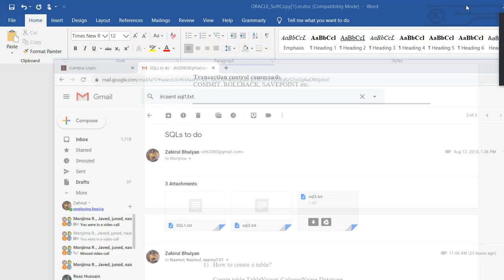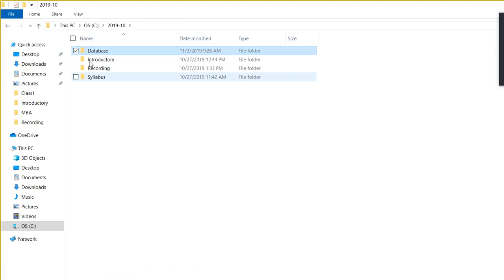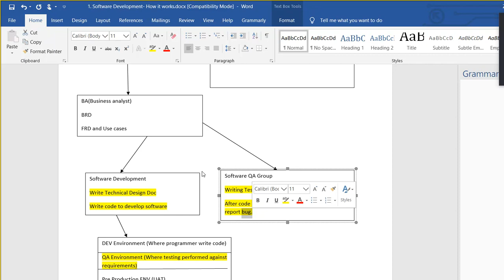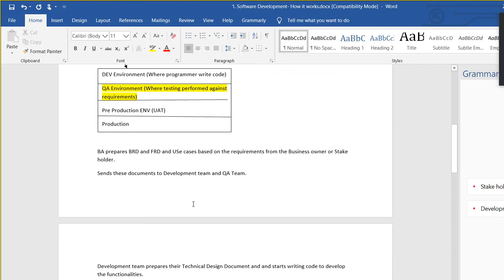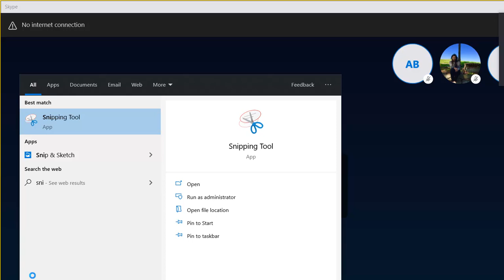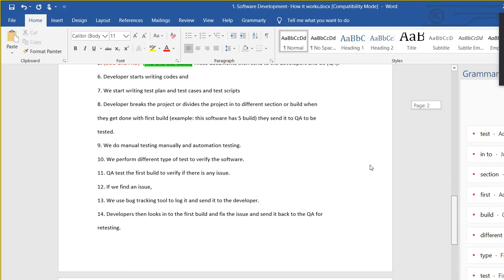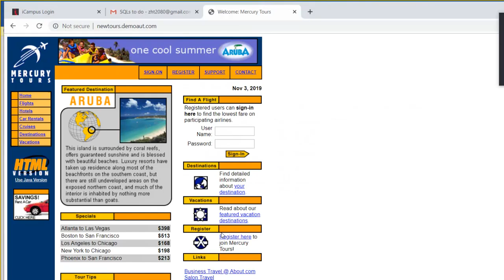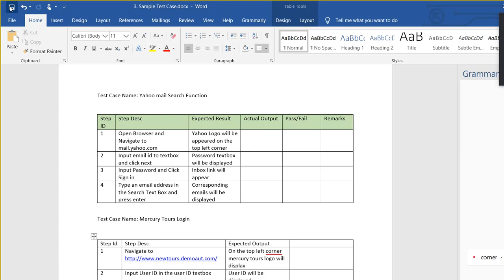Introductory Discussion on QA Session2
Introductory Discussion on QA